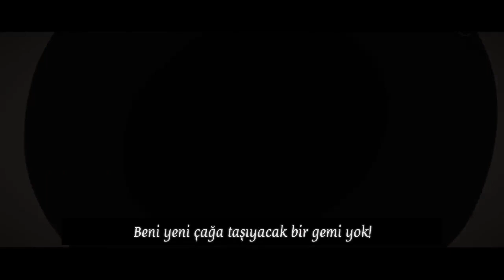【ASMV】Edward 'Beyazsakal' Newgate - Ateşin Kalbi │ Karakter Hikayeleri #51 [TR Altyazı]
Çeviri: Hiparci
Zamanlama: AniMistik
Encode: AniMistik
Küçük Resim: AniMistik

Bu fan yapımı içerik, FireBoyAMV adlı Youtube Kullanıcısına ait olup, biz sadece Türkçe altyazısını eklemiş bulunmaktayız. Herhangi bir kâr amacı güdülmemektedir.

Anime:
-One Piece

Ekip arkadaşlarımızla sohbet edip, kimi zamanda oyun oynayabileceğiniz Discord sunucumuza katılmak için aşağıdaki bağlantıyı ziyaret edebilirsiniz.

Ayrıca, bizi sosyal medyadan da takip edebilirsiniz.